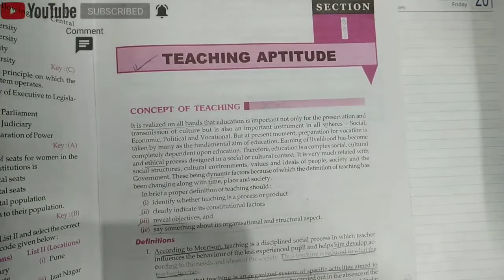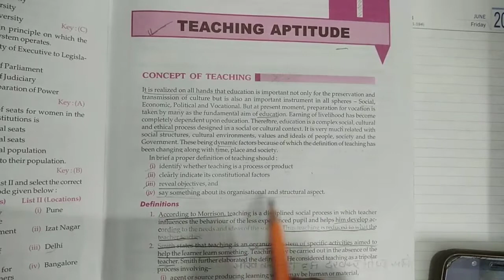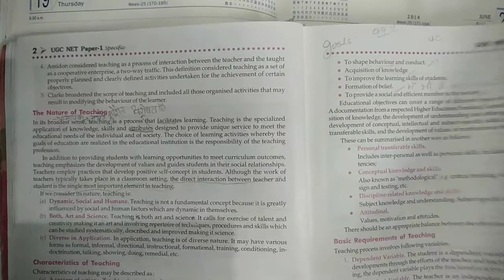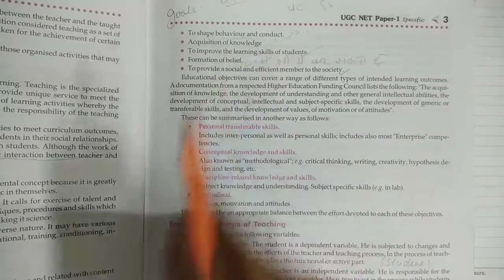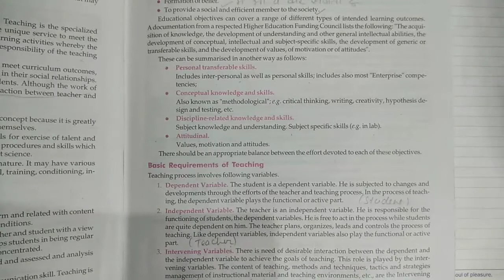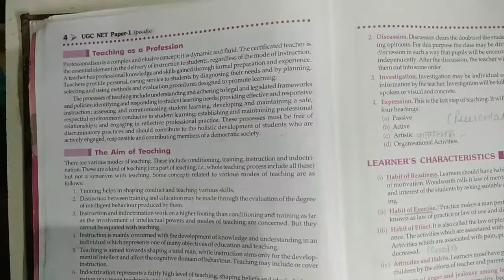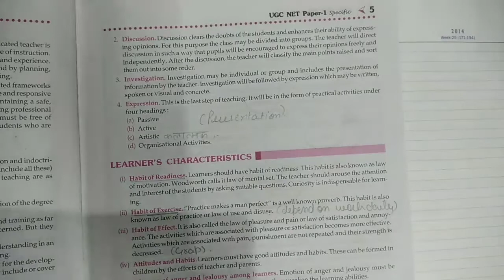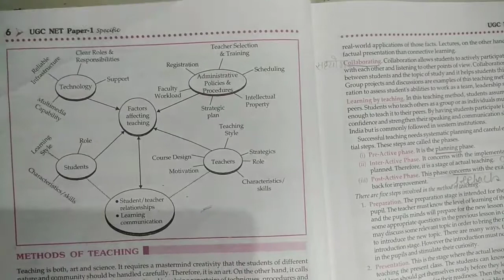UGC NET(Paper-1) Teaching & Research Aptitude(part_1)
Hey everyone,
Here my voice speed is little bit fast because of much length of this video so guys please listen a little pay attention.

Introduction about syllabus & pattern